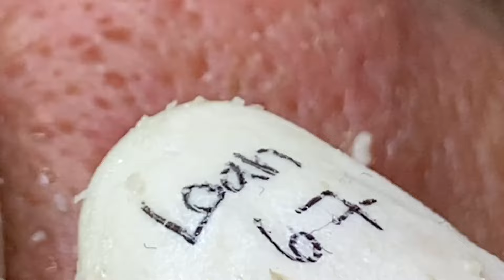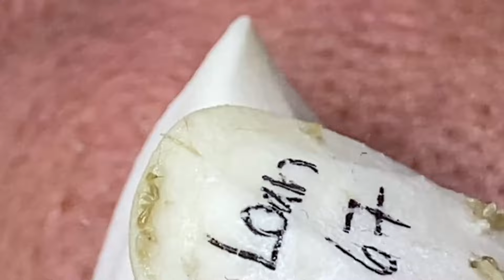Today is your day, shine with a bright face like the sun #5083